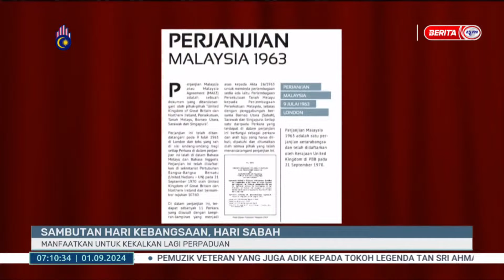1 SEPT 2024 – BERITA PAGI SABAH